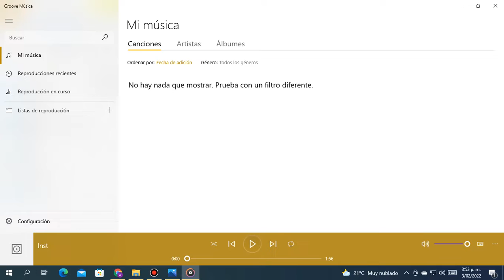Manifest Instrumental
Mod Deleted.
i ruined her life.